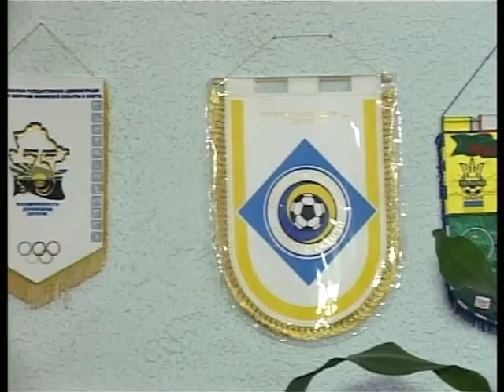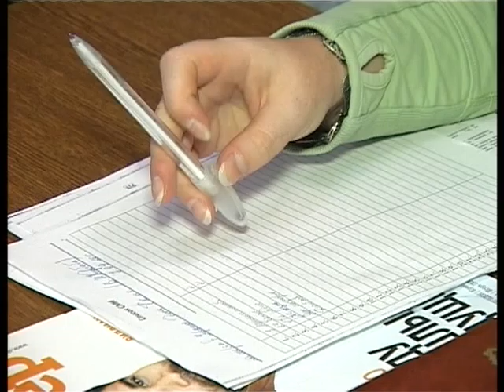8 09 2011 FIZRA I SPORT NATASHA